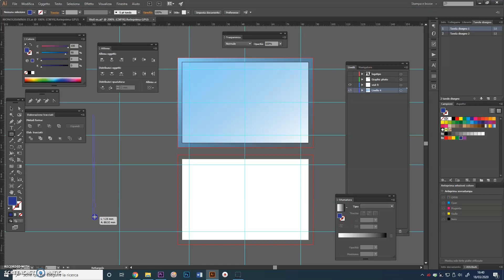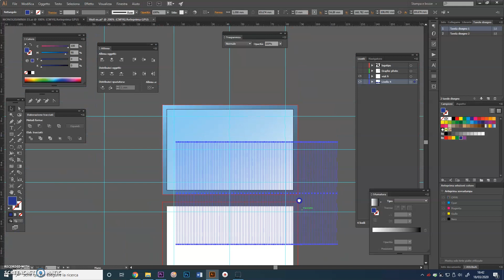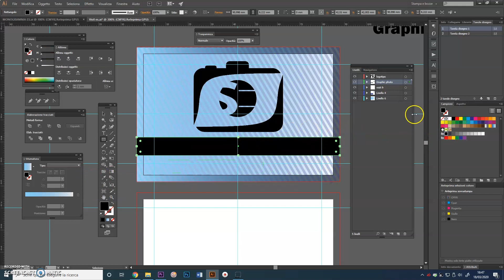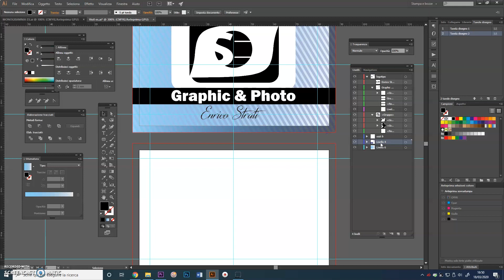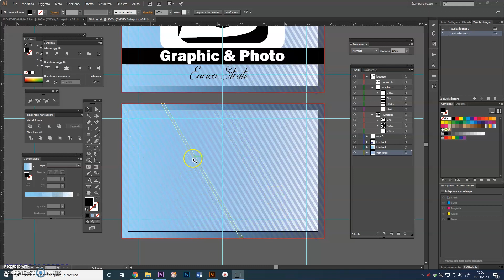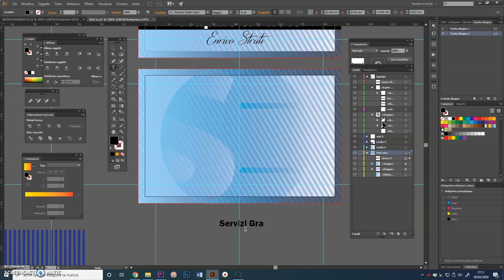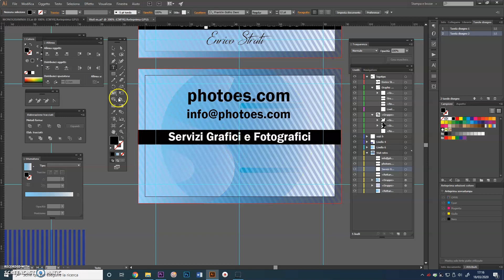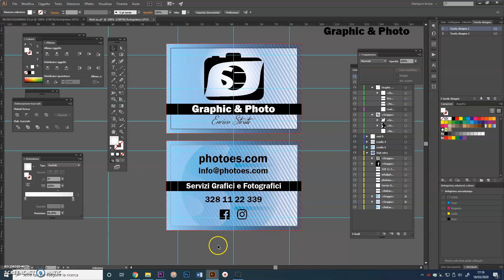Lezione Biglietto da visita step2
Parte seconda.
Video per gli alunni del Liceo Artistico, realizzazione di un biglietto da visita con adobe illustrator